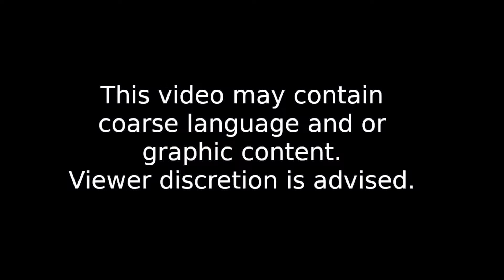Ark Survival Evolved Moments 14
Channel icon and intro by: N.M Customs
Intro/Outro Song: Andru - Love Runs Out

[My PC

Corsair H60
16GB RAM
GIGABYTE Nvidia Geforce GTX1070TI
Corsair CX750M
Asus P8H61 R2.0
Gigabyte GC-WB867D-I
ST1000DM010-2EP102
WDC WD10EZEX-00WN4A0
WDC WD1003FZEX-00MK2A0
WD My Passport